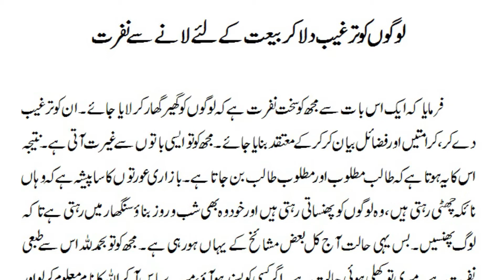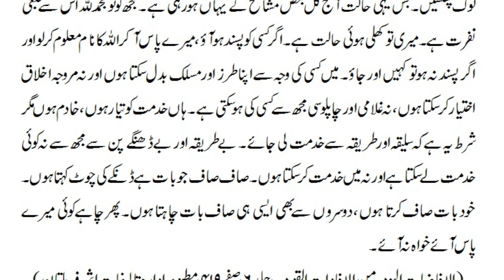Logon Ko Targheeb Dy kar bait karna (Malfoozat E Hakeem Ul Ummat RA)